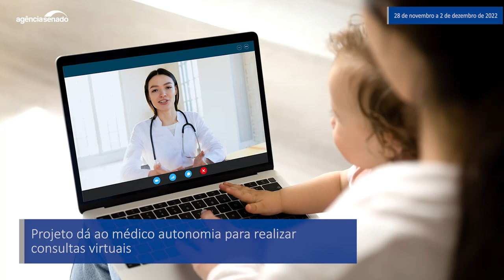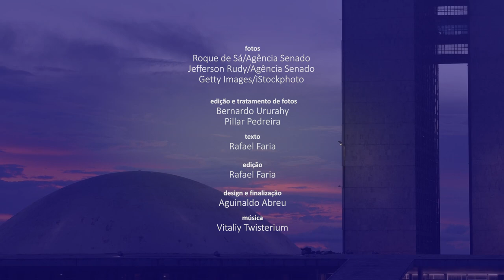Senado Aprova (28/11 a 02/12): prestação virtual de serviços de saúde é destaque da semana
O Plenário aprovou na terça-feira (29) projeto de lei (PL 1.998/2020) que regulamenta a prestação virtual de serviços de saúde. Com ele, o médico terá independência para decidir sobre a utilização do recurso, mas precisará do consentimento do paciente e deverá garantir o atendimento presencial em caso de recusa. Na quarta-feira (30), os senadores aprovaram o projeto de lei (PLC 75/2014) que regulamenta a profissão de instrumentador cirúrgico, profissional que prepara e seleciona o material cirúrgico durante uma operação.